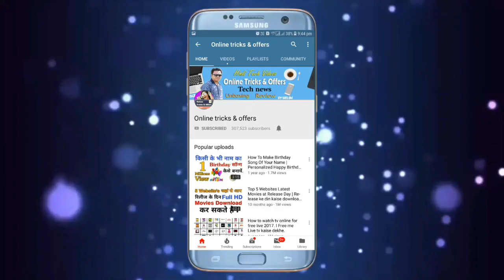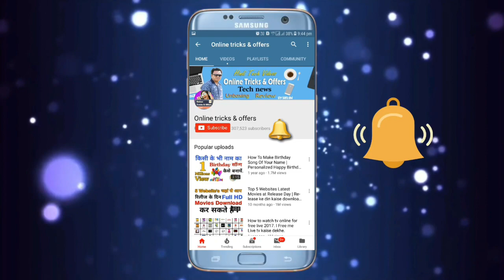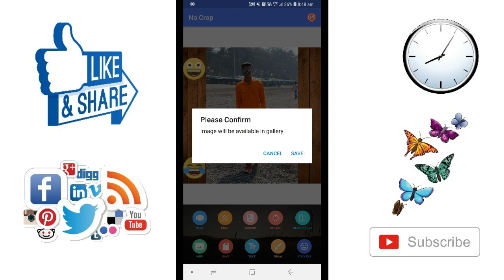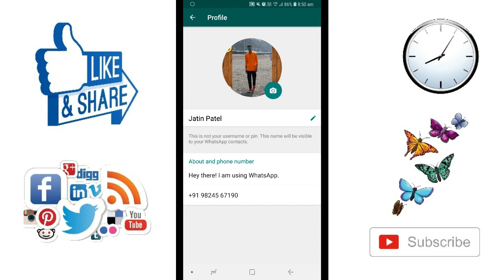WhatsApp dp का एक राज जल्दी सिख लो किसीको नहीं पता हे | WhatsApp Dp Super Tricks 2018.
No Crop is an Application that you always needed. If you are tired of cropping images No Crop is the best way to square your photos quickly. You are going to feel amazed because now you will be able to post photos FULL SIZED without cropping! Create beautiful profile pictures with awesome blurred backgrounds and colored filters. Using no crop you are able to use our stunning effects and filters. Fifty amazing effects are available to edit photos quickly and free. Rate us with five stars if we have made your life easier

Doston is video me mene yeh bataya hai ki WhatsApp dp का एक राज जल्दी सिख लो किसीको नहीं पता हे | WhatsApp Dp Super Secret Tricks 2018.
 || By Online tricks and offers. DOSTON AGAR AAPKO MERA YE VIDEO ACHHCHA LAGA HO TO PLEASE LIKE KIJIYE SHARE KIJIYE OR SUBSCRIBE KIJIYE TAQI ME AAPKO OR ACHCHE ACHCHE VIDEO DIKHA SAKON OR NAI NAI TRICKS SIKHA SAKON FRIENDS THANKS FOR WATCHING VIDEO.